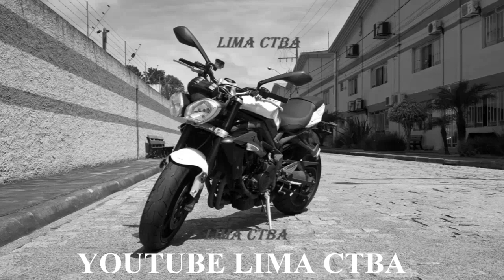CORUJA FAZENDO A FESTA EM BRUSQUE KKKKK + LIMA CTBA